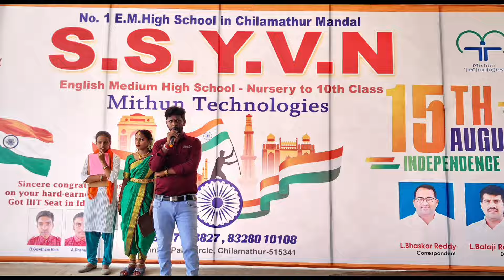Independence day celebrations in SSYVN School Chilamathur.